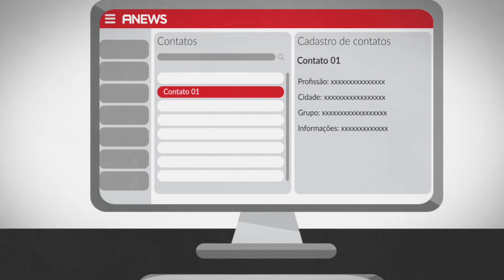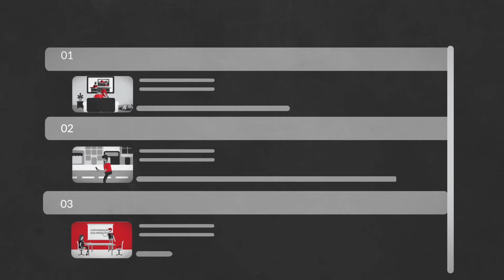SNEWS: Softwares para produção e automação em Telejornalismo e Radiojornalismo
SNEWS Broadcast

A SNEWS oferece soluções para uma integração completa de sua Emissora tornando o fluxo de trabalho mais pratico e eficiente.